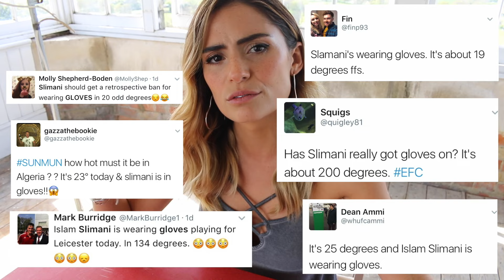He's Already Signed a 2 Year Contract! MyEPL 28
Arsene Wenger refused to clarify where his future as Arsenal manager lies.

Marouane Fellaini’s popularity has peaked.

Everton versus Leicester - one element of the game that really stood out for me.

Romelu Lukaku and Paul Pogba have been hanging out.

Jack Wilshere has been opening up about the music that he used to listen to

Diego Costa is trying his damn  hardest to be Ballotelli.

Theo Walcott was very upset

Lucas Perez and David Ospina weren’t even watching.

I don’t often talk about Crystal Palace and here's a pinch of salt to take with MyEPL

Catch the whole series on Eleven Sports Network.

Snap: LaylaAnnaLee